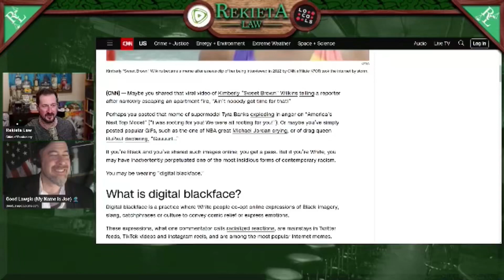Black People are the Funniest People